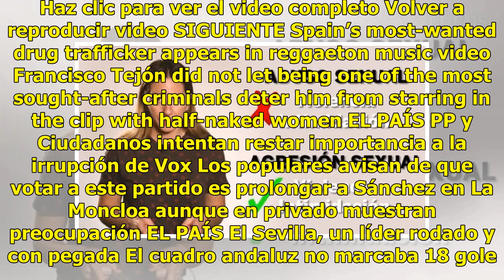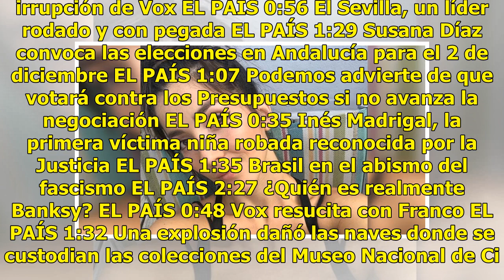Eréndira Ibarra denuncia acoso sexual ¡en pleno tráfico!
Haz clic para ver el video completo Volver a reproducir video SIGUIENTE Spain’s most-wanted drug trafficker appears in reggaeton music video Francisco Tejón did not let being one of the most sought-after criminals deter him from starring in the clip with half-naked women EL PAÍS PP y Ciudadanos inte...